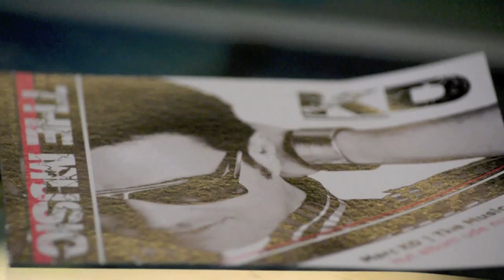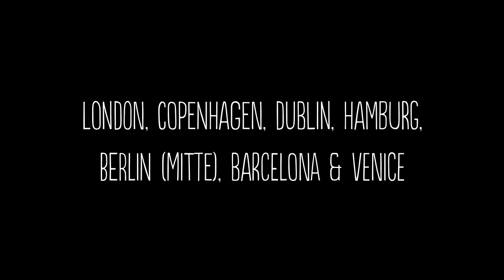Marc KD - The Launch Party @Generator Copenhagen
Marc KD, a new up-and-coming artist held his release party at Generator Copenhagen

Marc KD performed his new album live, and was enjoyed by a packed bar at the Copenhagen hostel